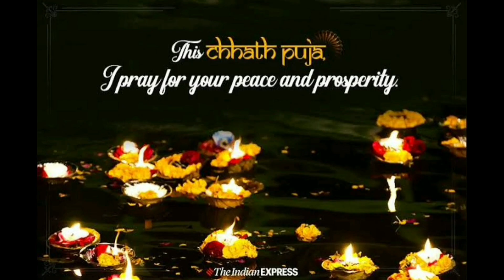जानिए बिहार में छठ पूजा कैसे मनाई जाती है | How Chhath Puja is Celebrated in Bihar#Bihar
जानिए बिहार में छठ पूजा कैसे मनाई जाती है | How Chhath Puja is Celebrated in Bihar